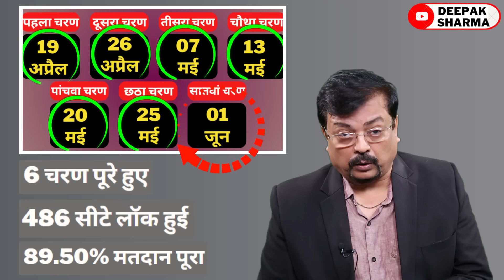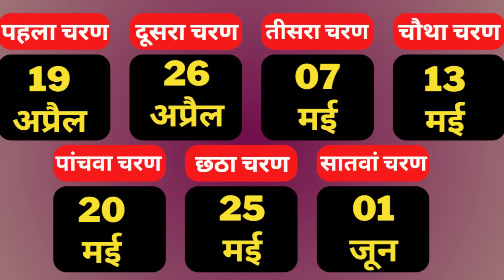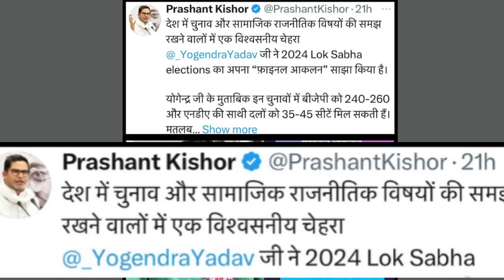Modi-Shah की तिकड़म के बावजूद | BJP 250 सीटों से नीचे जा रही | योगेन्द्र यादव | Deepak Sharma